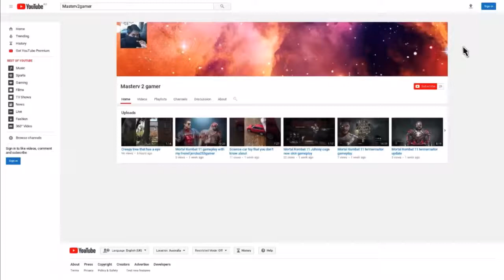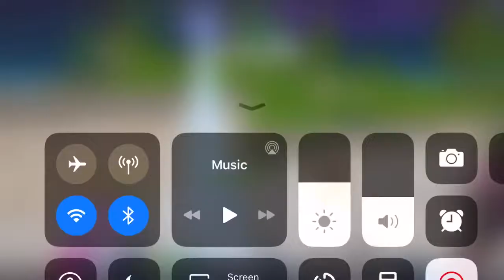Buying the fortnite chapter 2